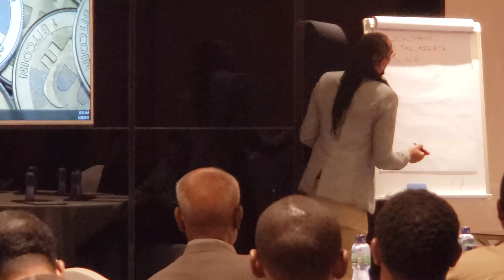Blockchain, Bitcoin & Cryptocurrency Presentation by Lawrence Mberi